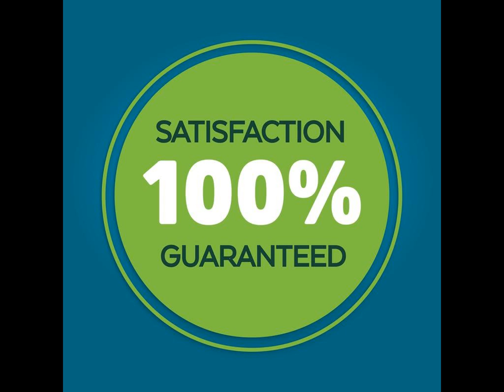La Quinta Inn and Suites Houston Bush IAH South - Hotel in Houston (Texas), United States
FR: Cet hôtel est situé à Houston, à 10 minutes de route de l'aéroport intercontinental George Bush. Il propose un petit-déjeuner continental de luxe ainsi qu'une connexion Wi-Fi dans toutes les chambres.

ES: Este hotel está situado en Houston, a 10 minutos en coche del aeropuerto intercontinental George Bush. Ofrece habitaciones con conexión Wi-Fi gratuita y sirve un desayuno continental deluxe todas las mañanas.

DE: Dieses Hotel in Houston liegt 10 Fahrminuten vom interkontinentalen George Bush-Flughafen entfernt. Freuen Sie sich auf ein kontinentales Deluxe-Frühstück und WLAN auf allen Zimmern.

NL: Dit hotel in Houston ligt op 10 minuten rijden van de internationale luchthaven George Bush. Het serveert een luxe continentaal ontbijt en biedt WiFi in alle kamers.

IT: Situato a Houston, a 10 minuti di auto dall'Aeroporto Intercontinentale George Bush, questo hotel offre sistemazioni con connessione Wi-Fi e colazione continentale deluxe incluse nella tariffa.

PT: Este hotel em Houston está localizado a 10 minutos de carro do Aeroporto Intercontinental George Bush. Serve um pequeno-almoço continental deluxe e o acesso Wi-Fi gratuito está incluído em todos os quartos.

JA: ヒューストンにあり、ジョージ・ブッシュ・インターコンチネンタル空港から車で10分です。豪華なコンチネンタルブレックファーストとWi-Fi（全室）を提供しています。  La Quinta Inn and Suites Houston Bush IAH Southの客室にはシーティングエリアがあり、薄型テレビ（プレミアムケーブルチャンネル付）、デスク、紅茶/コーヒーメーカーが備わります。  Houston La...

ZH: 这家休斯顿（Houston）的酒店距离乔治·布什洲际机场（George Bush Intercontinental Airport）有10分钟车程，提供豪华的欧陆式早餐和带无线网络连接的客房。  La Quinta Inn and Suites Houston Bush IAH South酒店的客房设有一台带收费有线频道的平板电视，提供桌子、休息区和沏茶/咖啡设施。  一个室外游泳池和热水浴池为客人提供游泳放松的区域。健身中心提供心血管锻炼设备、哑铃和电视。Houston La...

RU: Этот отель находится в Хьюстоне, в 10 минутах езды от аэропорта Хьюстон Интерконтинентал имени Джорджа Буша. К услугам гостей улучшенный континентальный завтрак и беспроводной доступ в Интернет во всех номерах.

AR: يقع هذا الفندق في هيوستن على بُعد 10 دقائق بالسيارة من مطار جورج بوش القاري. ويقدم فطور كونتيننتال ديلوكس وخدمة الواي فاي في جميع الغرف.  تتميز الغرف في La Quinta Inn and Suites Houston Bush IAH South بتلفزيون بشاشة مسطحة مع قنوات الكابل الممتازة.